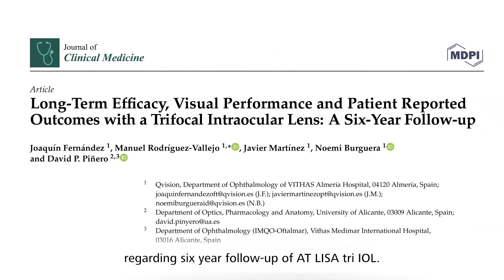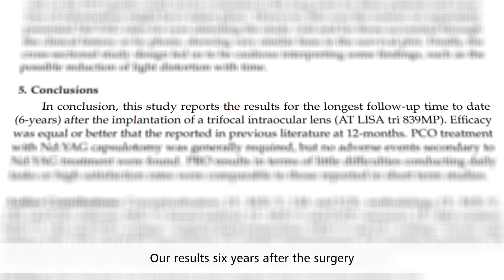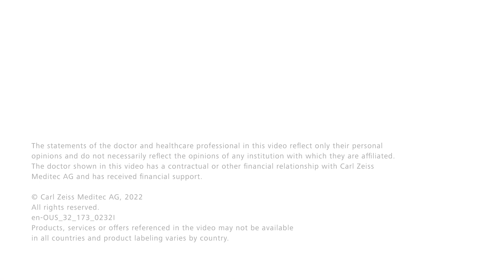6-year Visual outcomes of ZEISS AT LISA tri 839MP - Experience of Dr. Carlos Rocha de Lossada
Dr. Carlos Rocha de Lossada shares his experience and insights on long-term efficacy, visual performance and patient reported outcomes with the trifocal intraocular lens ZEISS AT LISA tri. He is member of the research group which has published the longest peer-reviewed study regarding any multifocal IOL.

*Products, services or offers referenced in this video may not be available in all countries and product labeling varies by country. The speaker alone is responsible for the content of his experience reported and any potential resulting infringements.